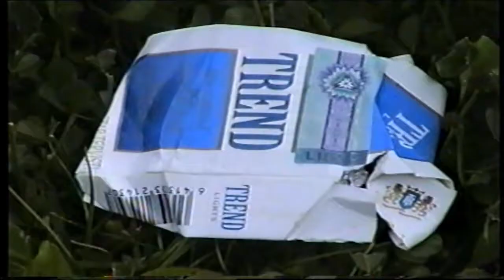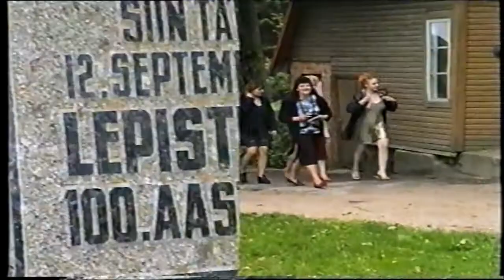Lepistu kooli megamix 2001 AareVideo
Kuna koolide lõpupeod on tihtipeale igavad,siis miksisin prooviks sellise.See lause ei käinud küll selle kooli kapsaaeda.